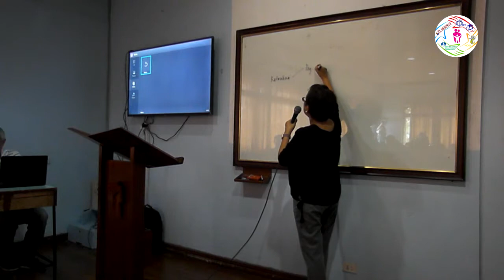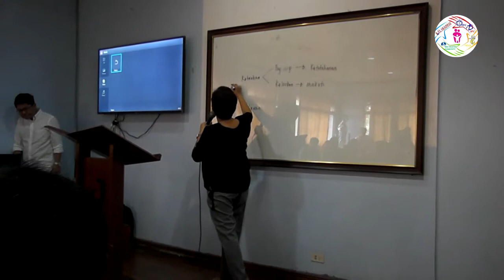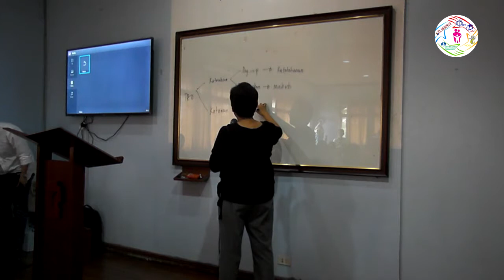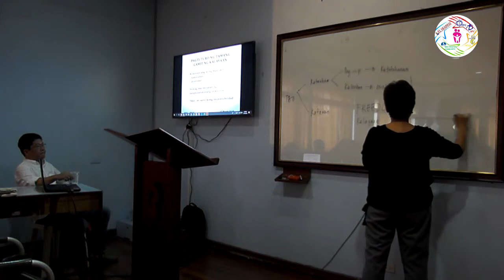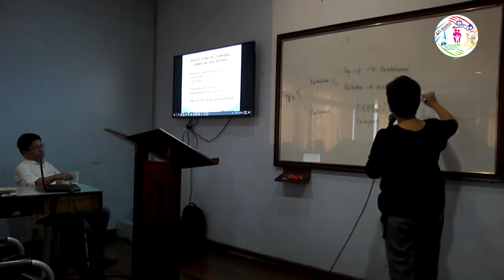Topic: Raising your Children to make Responsible Choices in life Part 1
MHC PPAP March 17, 2019 Talk by Noemi Marasigan about how our humanity and free will allows us to make choices in life, and how we as parents can influence these choices later on in life.